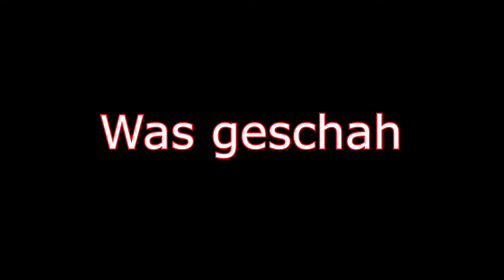GEHEIMES SCHATTENMONSTER? | Hello Neighbour Alpha 4 (Deutsch/German)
Hello Neighbor Alpha 4 Deutsch/German | Hello Neighbour Alpha 4 Secret (Deutsch/German) | Alpha 5
♥ Lets Play Horror (Deutsch) ► TEAMSEV _____▼MEHR▼____

Mehr Lachen?

- "HELLO NEIGHBOUR“ -
Auf gute Nachbarschaft von Dynamic Pixels (2016).